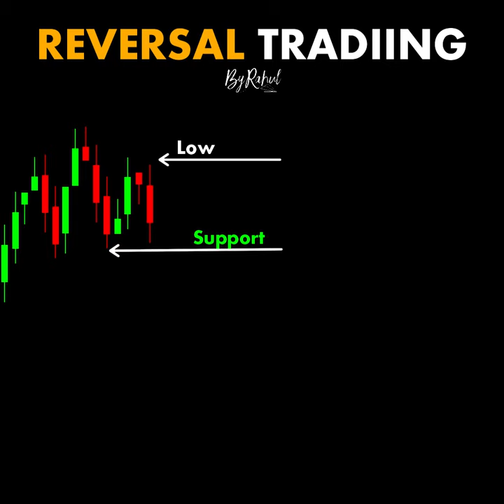Reversal Trading chartpatterns ｜ Stock market ｜ Price Action I Forex ｜ Crypto